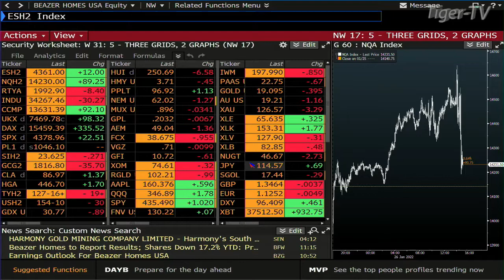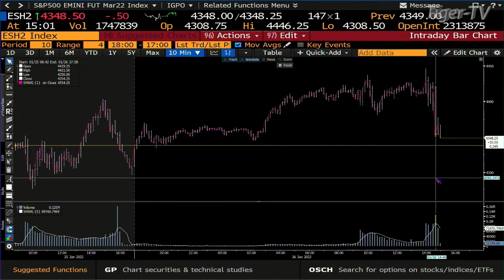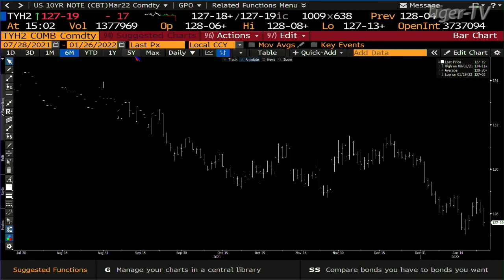January 26th, 3PM ET Market Update on TFNN - 2022